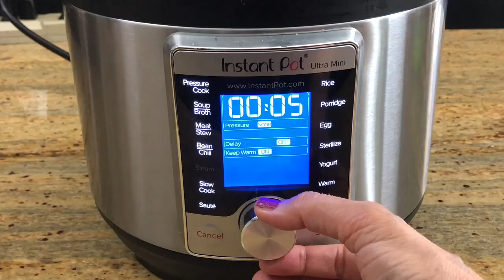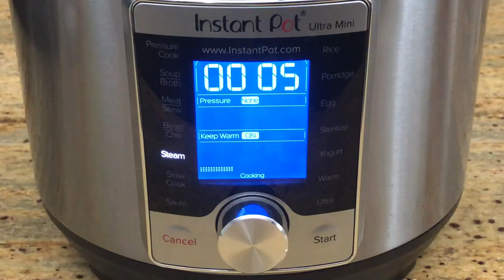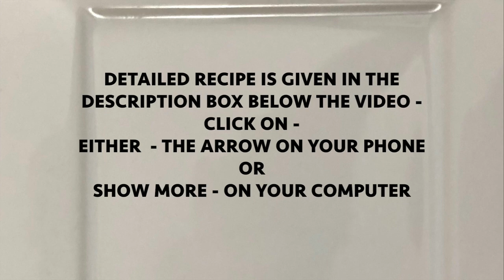Instant Pot Penne Pasta Recipe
Ingredients:
2 cups uncooked Penne pasta
1 1/2 cup pasta sauce
6 sliced garlic cloves
1/4 cup sliced onions
1 cup tomato cubes
1/2 cup Parmesan cheese
6 Fresh Mozzarella small balls
1 tablespoon Balsamic vinegar
1/2 cup water
10 -15 basil leaves
1 tablespoon Olive oil

Directions:
1. On Instant Pot Control Panel - Turn Saute’ on.
2. Add oil to inner pot. Add garlic, onion & stir-fry. Add tomato cubes & mix.
3. Turn Saute’ off. Add pasta, pasta sauce, water, salt & stir.
4. 4. Turn Steam on for 5 minutes - No Pressure - leave Keep warm on.
5. When done, open the lid & mix. Add Parmesan cheese, Balsamic vinegar & fresh Mozzarella.
6. Serve, garnish with Parmesan cheese & basil. Enjoy!